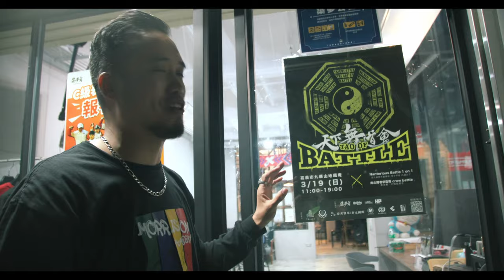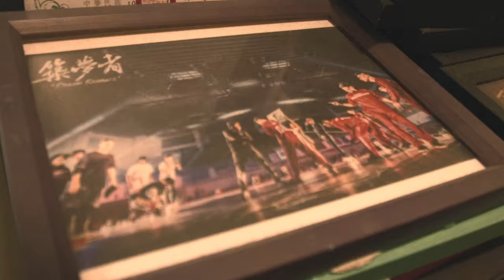Dreamrunnerz Crew Studio in Chiayi City, Taiwan | CRIBS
A tour of the 1st world famous Dreamrunnerz crew's studio, located in Chiayi city in Taiwan, hosted by Dyzee of Supernaturalz / 7Commandoz.

📝MY DESCRIPTION ↓
Yo Ninjas!
I'm Kaio from Italy, a B-boy (breakdancer), athlete and filmmaker.
I love to create, inspire & improve!
In this channel I upload breakdance videos and tutorials ..tips on how to learn breakdance ..but sometimes also some other stuff ! :)

P.S.: oh, why do I say "Yo Ninjas"? Because I love ninjas and I'm a ninja !! hahah